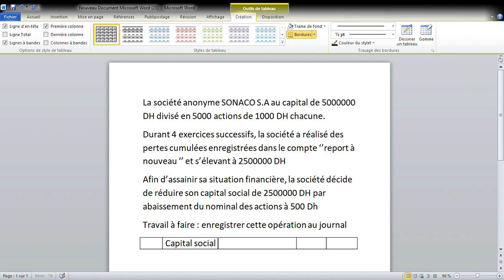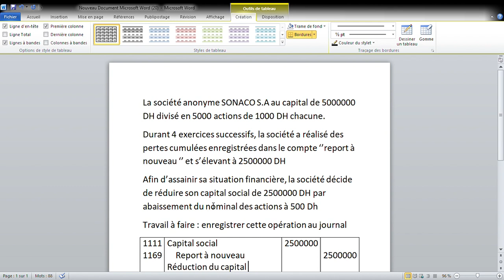comptabilité des sociétés : réduction du capital TP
comptabilité des sociétés
 réduction du capital
TP
réduction du capital
abaissement de la valeur nominal